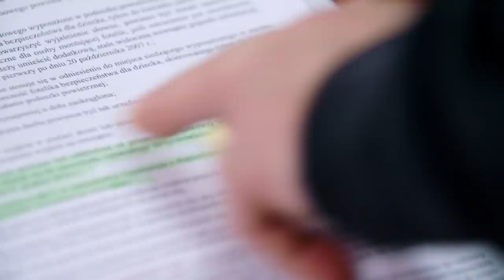Adam udowodnił, że jego modyfikacje są legalne!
Adam Klimek i Grzegorz Duda po raz czwarty staną naprzeciwko siebie. Nadchodzące zadanie będzie różniło się od poprzednich, również w kwestii trudności wykonania. Panowie, mając do dyspozycji kwotę pięćdziesięciu tysięcy złotych, będą musieli stanąć do konfrontacji w wadze ciężkiej, i to dosłownie! Przed nimi misja, która w stu procentach zweryfikuje umiejętności i zaradność mechaników.